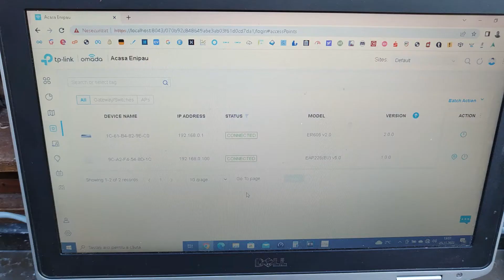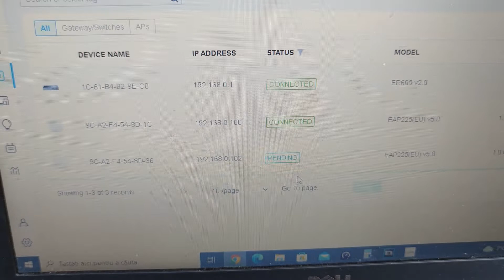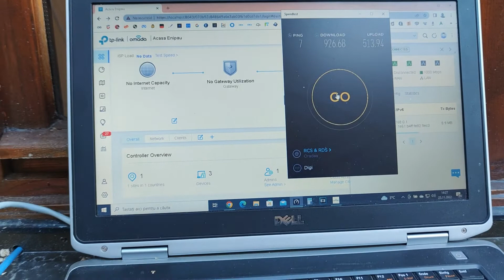Sistem Mesh Tplink Omada Profesional Finalizare Montare si configurare OMADA. Ep2